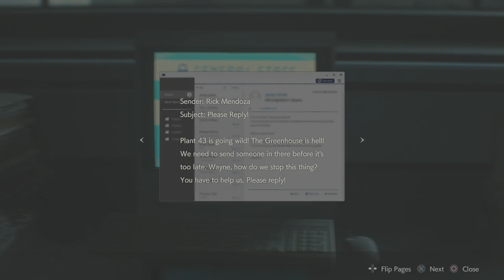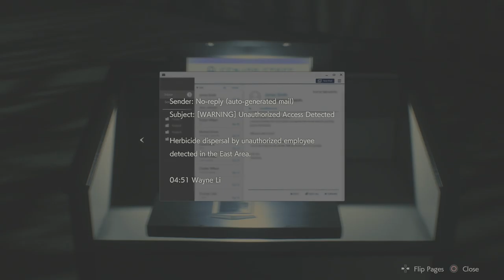Resident Evil 2 Remake LEON A Part 13 Level 3 Chip!